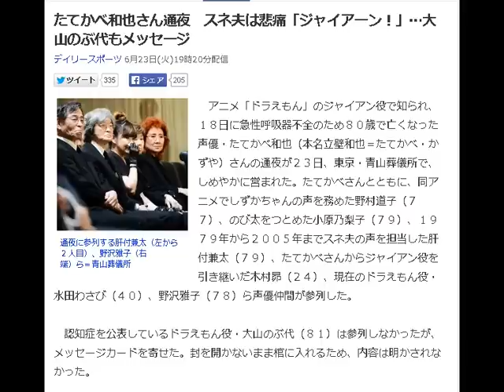たてかべ和也さん通夜 スネ夫は悲痛「ジャイアーン！」…大山のぶ代もメッセージ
通夜に参列する肝付兼太（左から２人目）、野沢雅子（右端）ら＝青山葬儀所
　アニメ「ドラえもん」のジャイアン役で知られ、１８日に急性呼吸器不全のため８０歳で亡くなった声優・たてかべ和也（本名立壁和也＝たてかべ・かずや）さんの通夜が２３日、東京・青山葬儀所で、しめやかに営まれた。たてかべさんとともに、同アニメでしずかちゃんの声を務めた野村道子（７７）、のび太をつとめた小原乃梨子（７９）、１９７９年から２００５年までスネ夫の声を担当した肝付兼太（７９）、たてかべさんからジャイアン役を引き継いだ木村昴（２４）、現在のドラえもん役・水田わさび（４０）、野沢雅子（７８）ら声優仲間が参列した。

　認知症を公表しているドラえもん役・大山のぶ代（８１）は参列しなかったが、メッセージカードを寄せた。封を開かないまま棺に入れるため、内容は明かされなかった。

　白い花で埋め尽くされた祭壇の中央には、ジャイアンのＴシャツカラーであるオレンジのダリヤで、ハートがかたどられた。お気に入りのベレー帽をかぶり白い歯を見せて笑う遺影は、昨年６月に撮影されたという。酒が好きだったたてかべさんが、ジャイアンとおそろいのＴシャツ姿で眠る棺のそばには、酒樽が置かれ、参列者は焼香の代わりに日本酒で献杯し、別れを惜しんだ。

　お別れのあいさつに立った肝付は、時折声を震わせながら思い出を振り返って、阪神の大ファンだったたてかべさんのために「阪神は優勝圏内にいますよ。優勝するといいですね」とＶ祈願。最後はスネ夫の声で、「ジャイアーン、ジャイアンのくせになぜ先に逝っちゃうんだよ」と“心の友”に呼びかけていた。

たてかべ和也　死亡
たてかべ和也　tv/映画
たてかべ和也　独身
たてかべ和也　旦那
たてかべ和也　木村昂
たてかべ和也　声
たてかべ和也　死去
たてかべ和也　病気
たてかべ和也　ガン
たてかべ和也　アムロ

ジャイアンの声優 たてかべ和也さん 亡くなる ～ジャイアン最後の声～ Kazuya Tatekabe